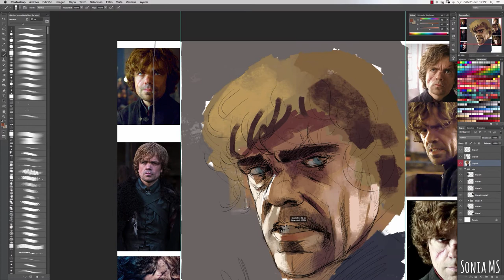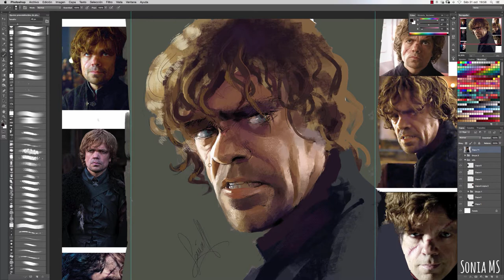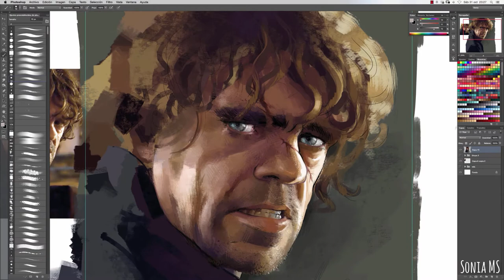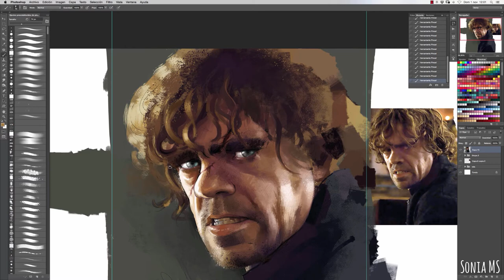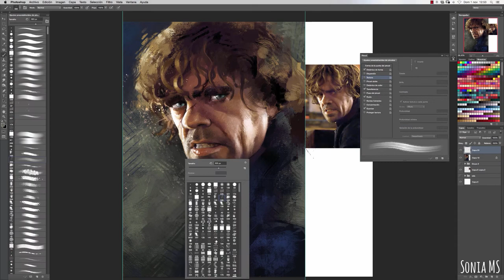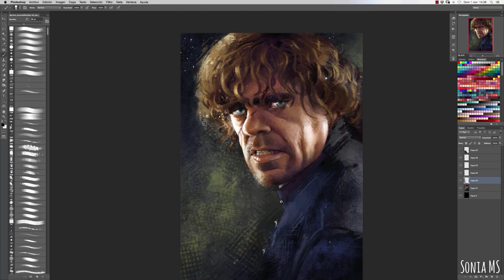Tyrion full process (5 min)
1.- "Eternal Death Rider" by Waylon Thornton and the Heavy Hands